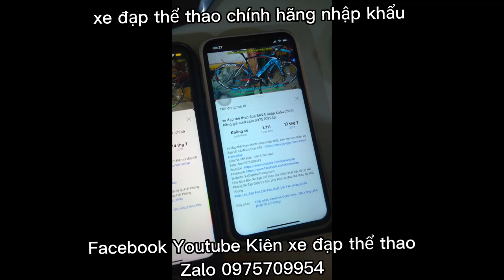Xe đạp đua khung nhôm TREK ONEserries 1.1 nhập khẩu chính hãng giá ĐÃ BÁN zalo 0975709943